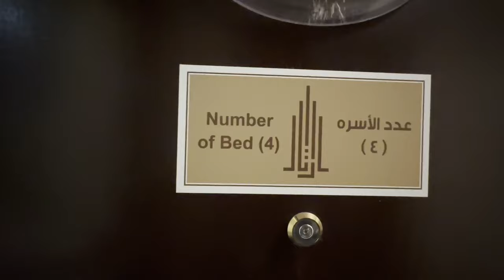Cheap 3 Star ⭐⭐ Hotel in Madina | Only 5 min walking Distance from Masjid Nabawi | Aziz khan Vlog